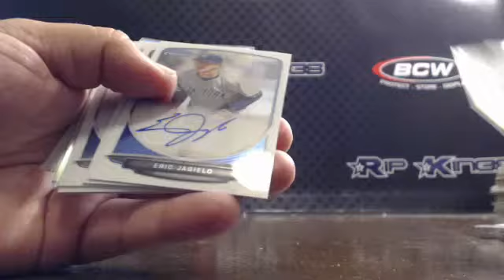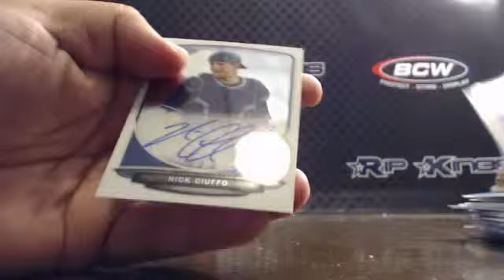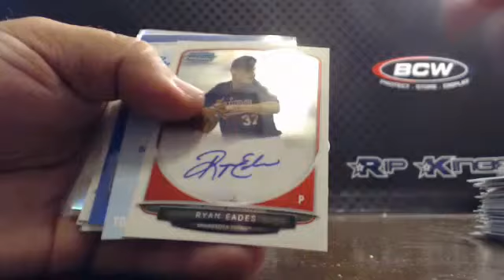2013 Bowman Draft 5-Case Auto Recap Video 12/1/13